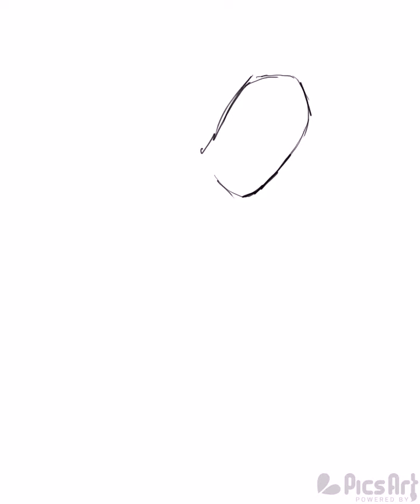Poison ivy digital speed drawing